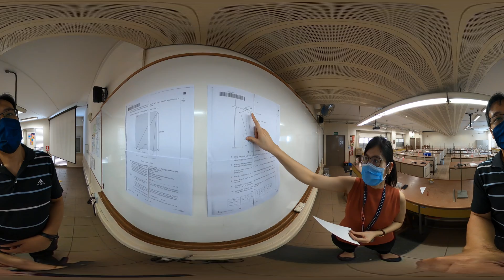VR 360 Virtual Practical - GCE ‘O’ Level Science Physics 2017: Triangle Center Of Gravity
VR 360 Virtual Practical - GCE ‘O’ Level Science Physics 2017: Triangle Center Of Gravity by Ms. Z!